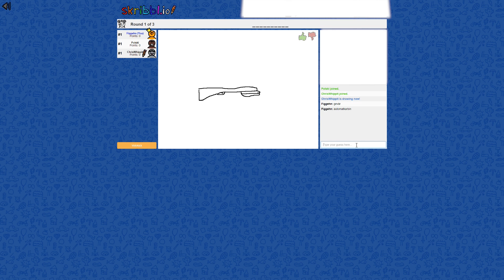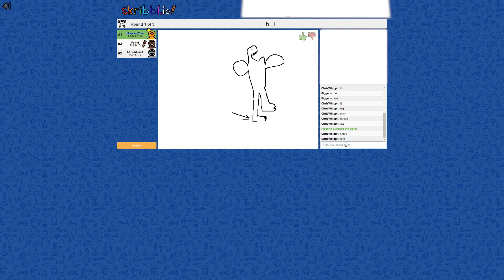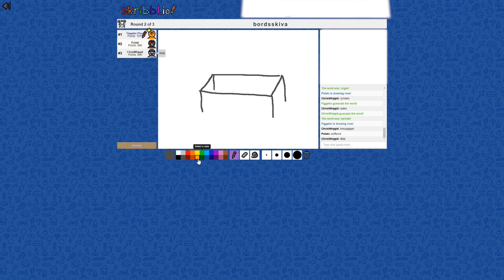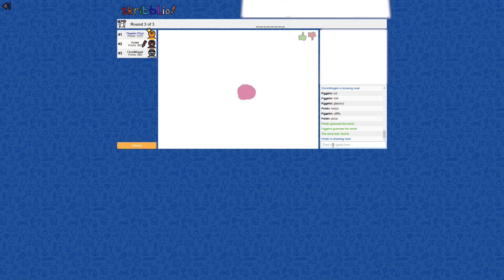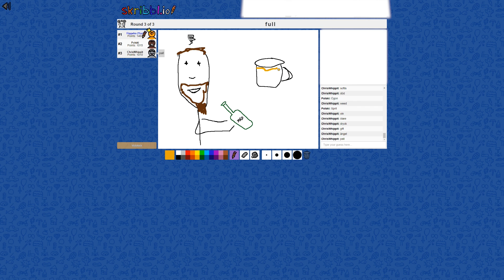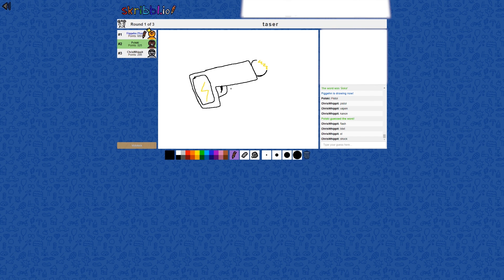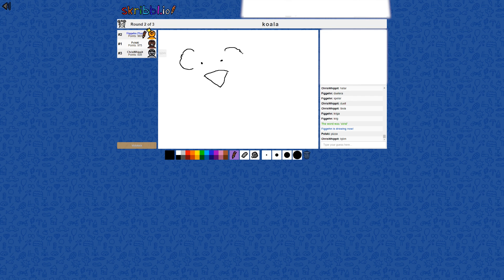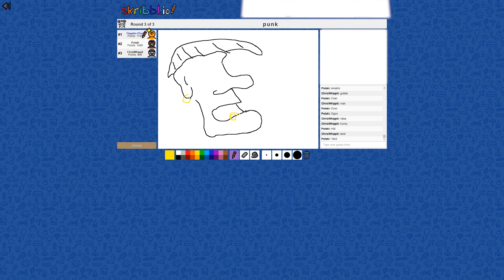KRÅK-WHIPPIT, POLSKI & FIGGEHN SKISSAR OCH GISSAR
ChrisWhippit, figgehn & Polski ritar lite, sen ska vi gissa vad någon ritar i spelet Scribble.io

Snap Chat - ddg-extra

Figgehn & Chris Whippit är två herrar födda 1984 som älskar att spela datorspel och dela med sig när de spelar. Båda två är inblandade i DualDGaming Extra & InstructionsUnclear / ChrisWhippit, och på denna kanalen så kommer det spelas mycket Minecraft, The Ark, Who's your daddy, Grand Theft Auto 5 (GTA V), Counter-Strike m.m..

Kanalen startades 31 Augusti 2014 av Whippit & figgehn efter många sett deras Minecraft avsnitt på DDG EXTRA & IU, tanken är att det ska komma upp minst ett klipp om dagen som visar deras äventyr i olika spel. Alla videor kommer vara på Svenska.